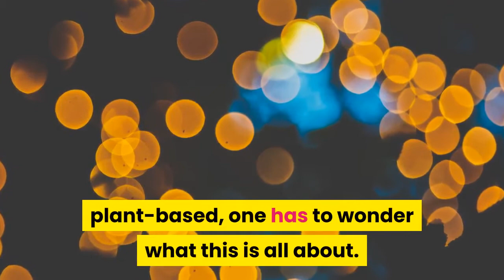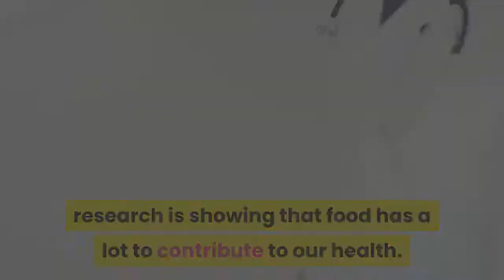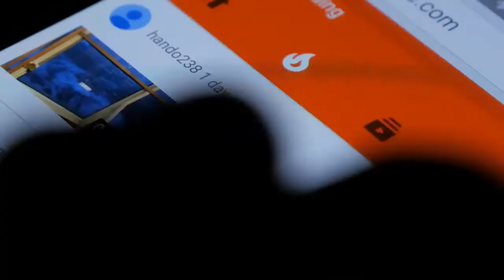SECRET TRICK to bring MORE PROTEIN to plant-based nutrition